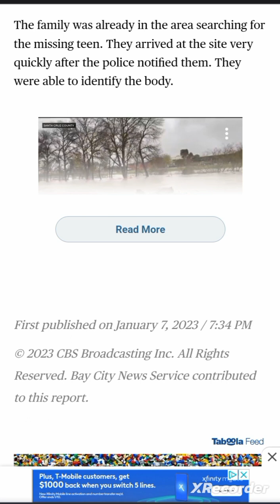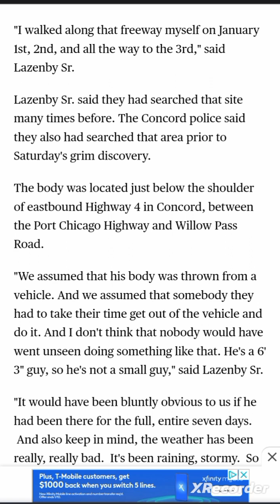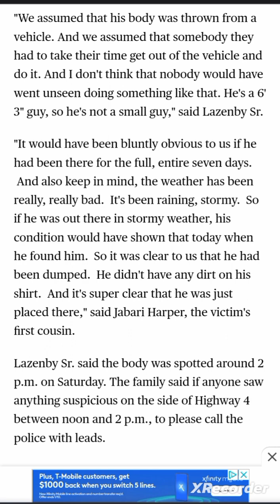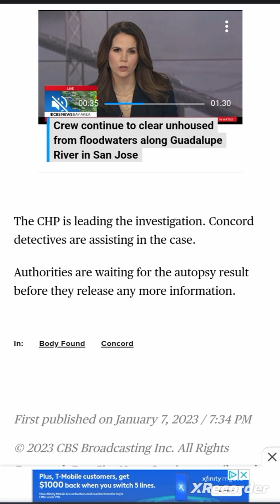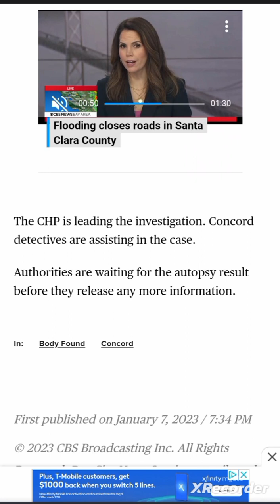UPDATE : FAMILY DEMANDS ANSWERS AFTER MISSING TEEN'S BODY FOUND ON HIGHWAY IN CONCORD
CONCORD CALIFORNIA